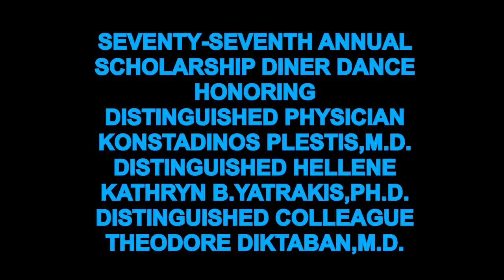ΑΝΝUAL SCHOLARSHIP GALA DECEMBER 7 2013 THE HELLENIC MEDICAL SOCIETY